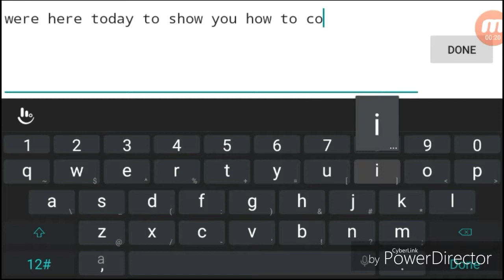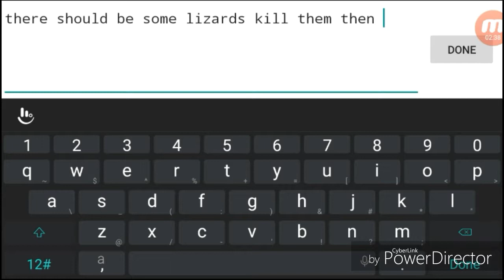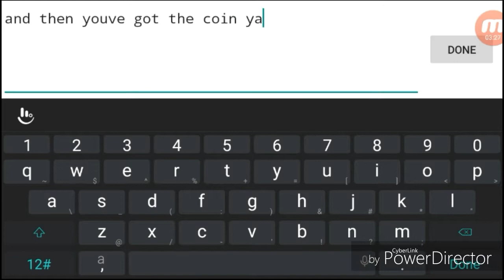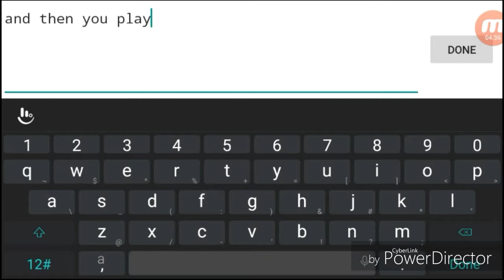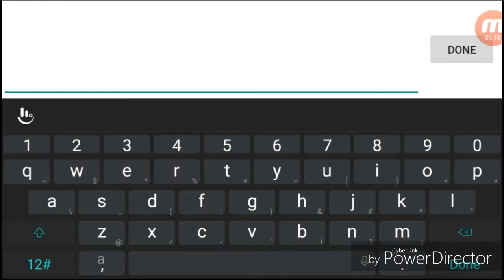How to get the coin+map holder in graal online classic